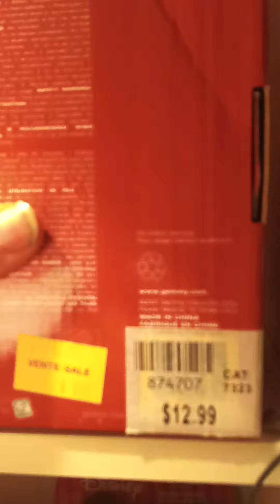Gemmy 2007 French-English Singing Animated Santa 🎅